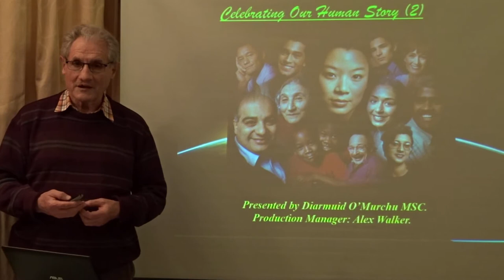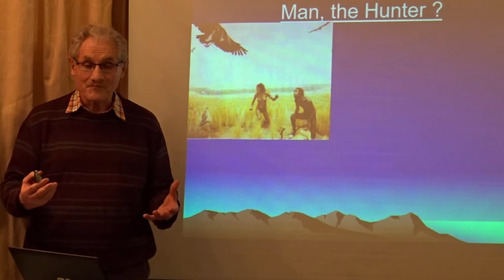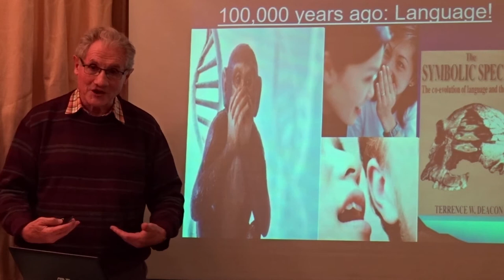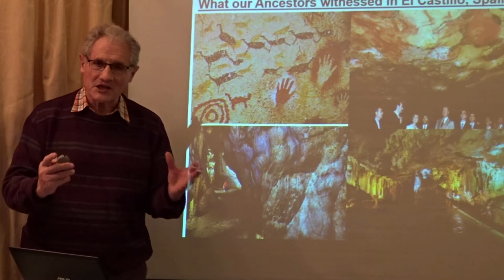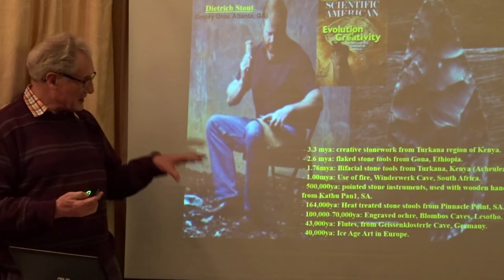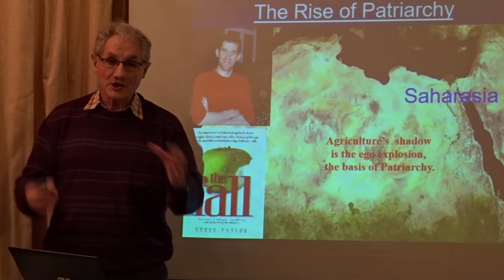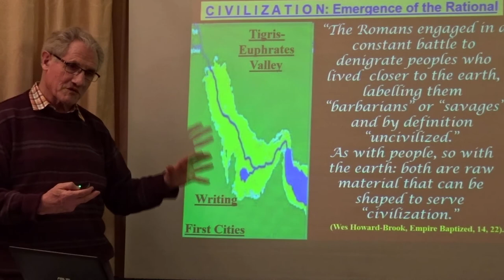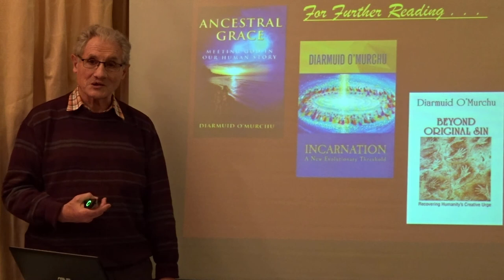2 Our Human Sacred Story Divine Creativity at Work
When we begin to embrace and live out of our true, God-given human story of seven million years we encounter several examples, not of primitive savages of a bygone age, but a species which, time and again, manifest some incredible creative potentials, with compelling evidence that we are first and foremost the beneficiaries of an original blessing and not the victims of an original sin.